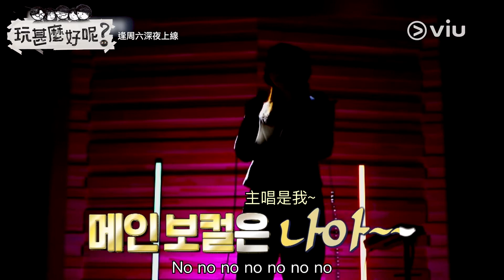《玩甚麼好呢》第133集│盲測選秀變成演唱會 劉在錫等評審們大喊Encore！│Viu韓綜線上看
《玩甚麼好呢》
主持：劉在錫
類型：綜藝節目
片長：30 集 x 90 分鐘
播放日：逢周六深夜上線
✅優先觀看
✅無影片廣告
✅無限影片下載
✅電視煲劇